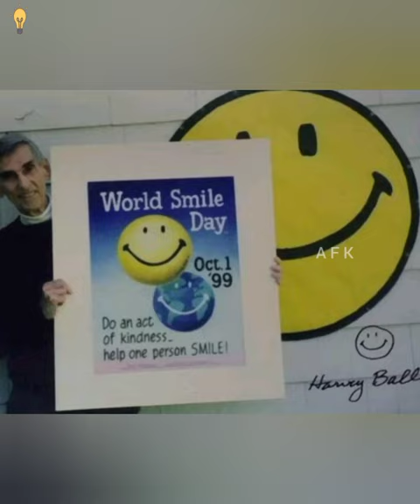🔰 top5 interesting fact in kannada amazing fact's in kannada kannada facts facts kannada